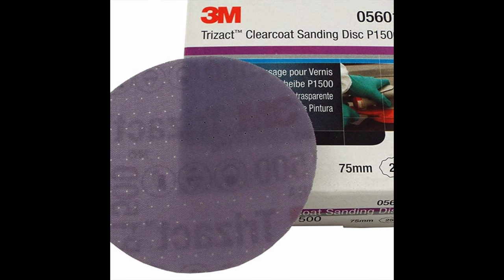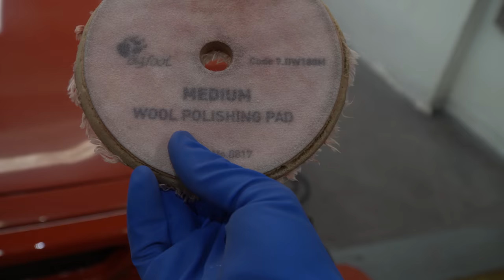LA PEGGIOR CARROZZERIA MAI VISTA SU UNA FERRARI😱 MEGADETAILING SUL 348TB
BUONA PASQUA A TUTTI!
Commentate qui sotto per ogni tipo di chiarimento
Segui tutto il video per scoprire l'esperienza fatta da noi su una delle lucidature auto più estreme mai fatte. La vettura in questione è una Ferrari 348Tb
A fine video potrai vedere l'applicazione di un prodotto naturale come la Buttery Wax che trovate sul sito di Andrea proietti